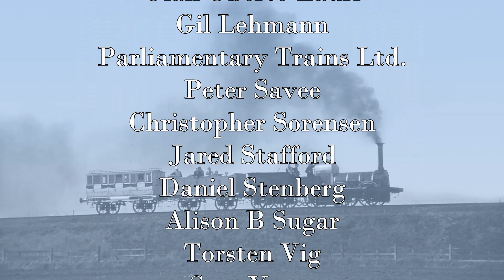Bayard: Not quite Italy's First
Built by R B Longridge & Co. for the Royal Neapolitan Railway, "Bayard" has been long considered to be the first locomotive to operate in Italy. This misconception, however, is thanks to a replica built in 1939 for centenary celebrations. In fact, the first locomotive in Italy was its twin, the "Vesuvio" but no drawings could be traced in 1939 whilst they could for "Bayard" and the confusion has continued ever since.

You can follow Rail Story on Twitter @Railstory